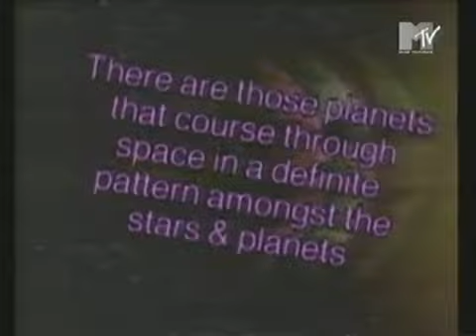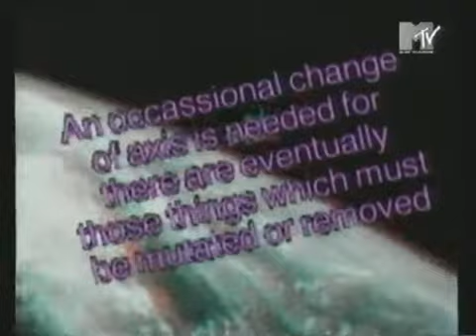Teknotika - When The Planets Aligh.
MTV (Party Zone)